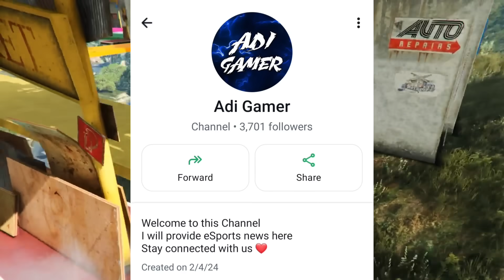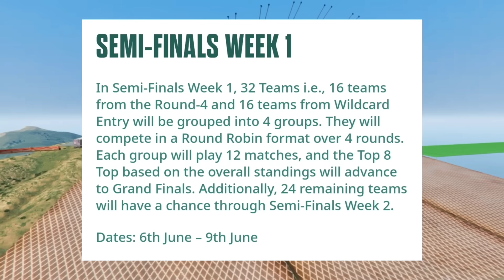Tournament Details, Bgis Cheater 😳 Final Day 🔥 Teams, Timing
Credit - esports Amaze

jonathan
mortal